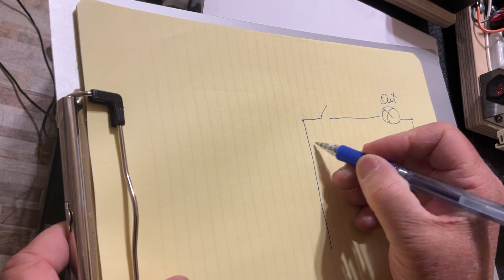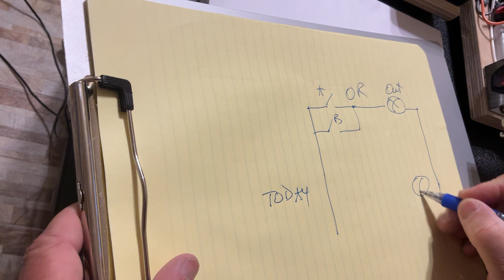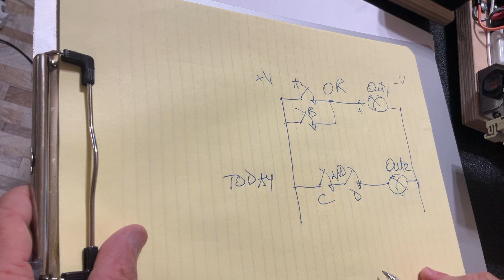The “AND” function, a marvel of simplicity. Logic Circuits, 11/101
If it was a coin, it was having the “OR” on one side, the “AND” being on the other.
Maybe the most straightforward function, the “AND” is than making pair with the “OR”.
The OR does logic addition, the AND performs the multiplication.

How do you translate that into practical understanding?
Simply by watching the app in the video.

All elements are safety oriented, on no less than 4 levels.
On the first level the two red push buttons, on the second, the simulated safety curtain and on the third, the Emergency Switch.

What’s amazing though, the two green push buttons are the most surprising 4th part of the safety operation, as you cannot start the motor, unless you press the Left PB AND the Right PB simultaneously!!!

Isn’t that cool?